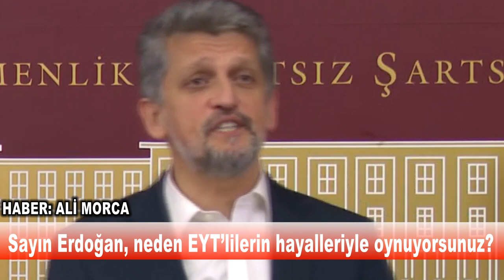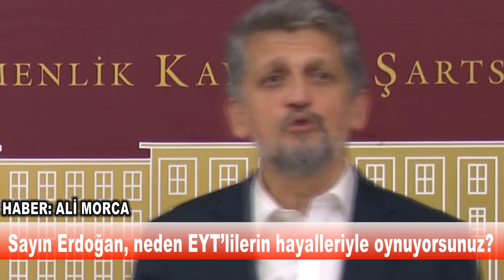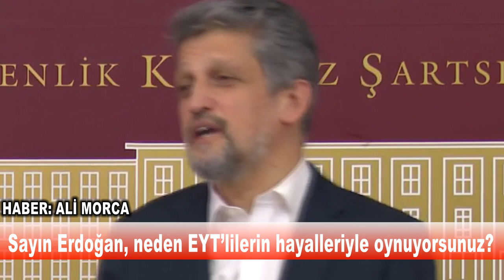Sayın Erdoğan, neden EYT’lilerin hayalleriyle oynuyorsunuz?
EYT yurttaşlara ilişkin kanun teklifi verdiklerini söyledi. Paylan, Cumhurbaşkanı Recep Tayyip Erdoğan'ı,
"Eğer iktidarı kazanırlarsa zaten milleti üç kuruşa mahkûm ederiz diyorlar. İktidarı kaybedersek de
 EYT’nin maaş yükünü yeni iktidarın sırtına yükleriz diye bakıyorlar. EYT’lilerin hayalleriyle oynamanızı kabul etmiyoruz.
 Neden onlara umut verdiniz yılbaşında çıkacak diye ve onları borçlandırdınız? Bugün neden
 EYT meselesini erteliyorsunuz da erteliyorsunuz" sözleriyle eleştirdi. Paylan,
 EYT'nin çıkmadığı her ay için EYT'li yurttaşların cebinden 7 bin TL alındığını ifade etti...